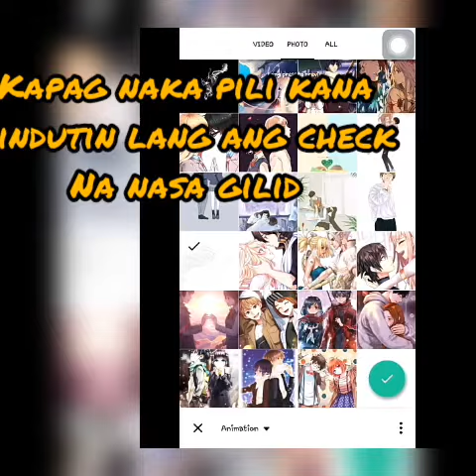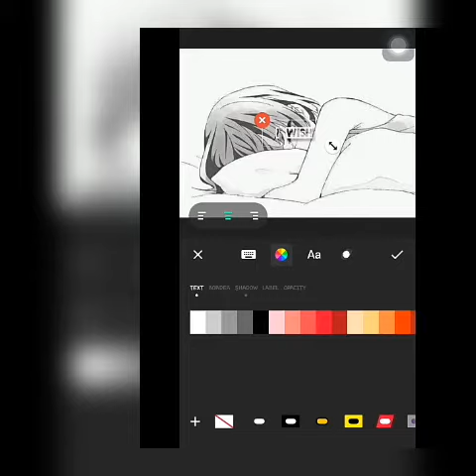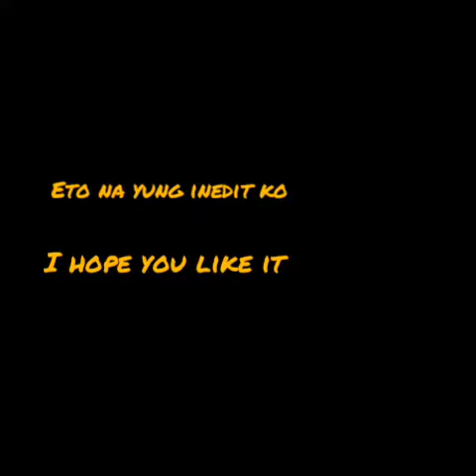HOW TO MAKE A LYRICAL VIDEO WITHOUT USING INTERNET|| TUTORIAL VIDEO